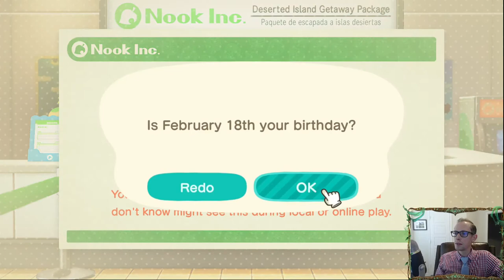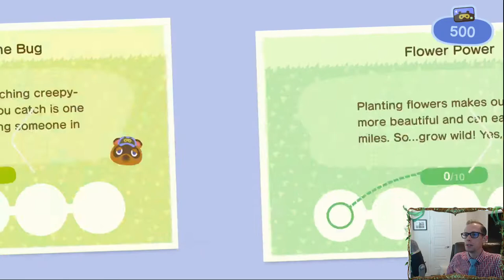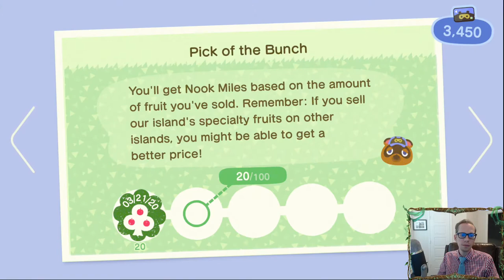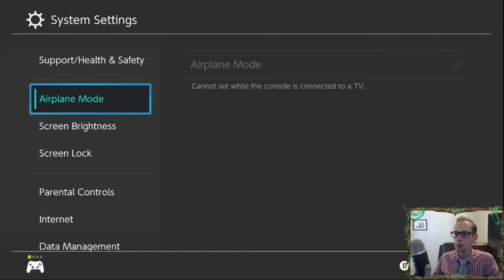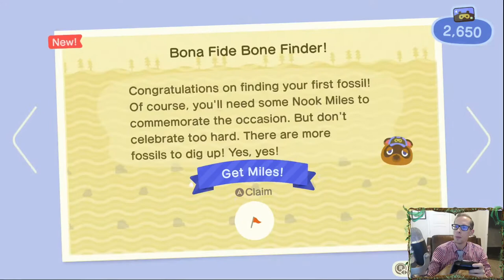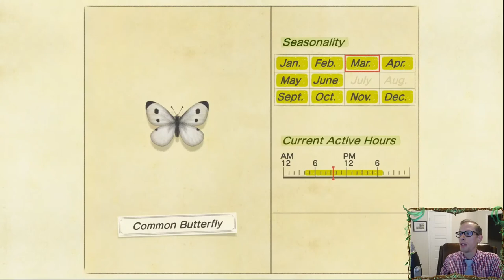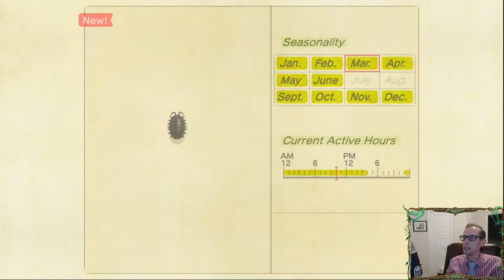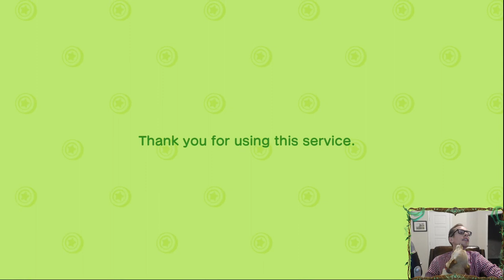Animal Crossing: New Horizons Gameplay Part 1!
Animal Crossing: New Horizons Gameplay Part 1 - Variety Stream Day!
Day 1 and 2 on a New Island, Stream Replay from Twitch